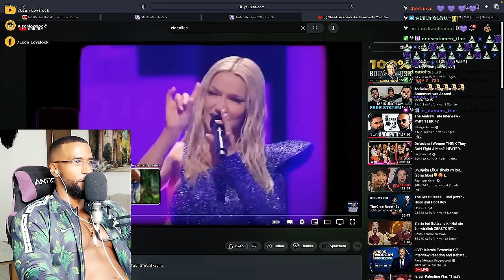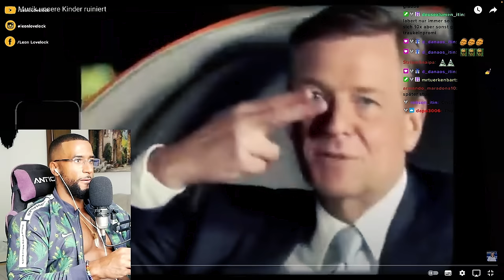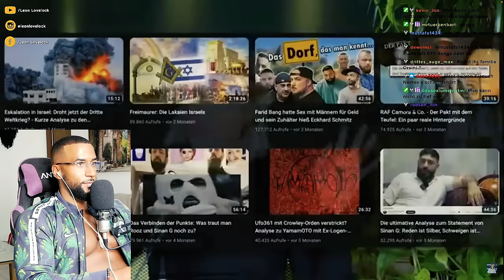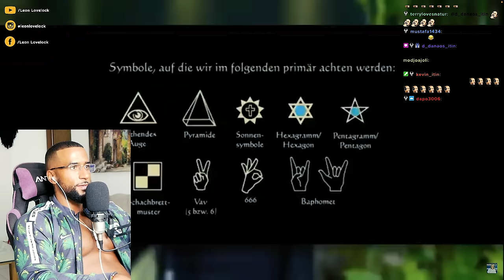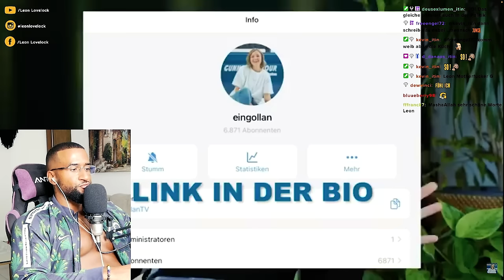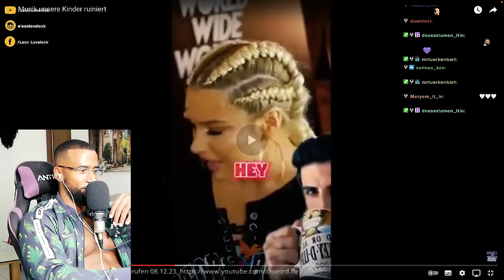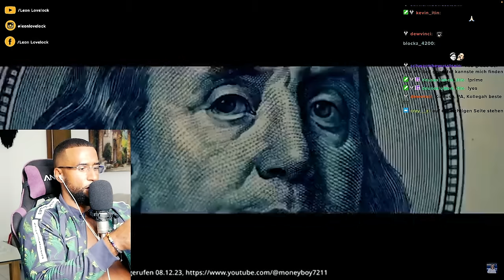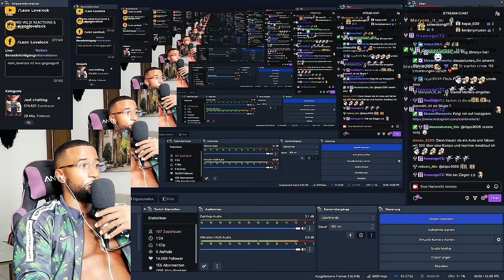WIE MUSIK UNSERE KINDER ZERSTÖRT!!! [DOKU] REACTION - Leon Lovelock